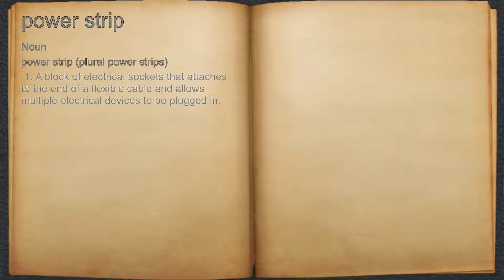What does power strip mean?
A spoken definition of power strip.

Intro Sound:
Typewriter - Tamskp